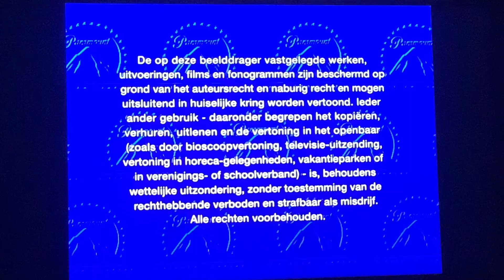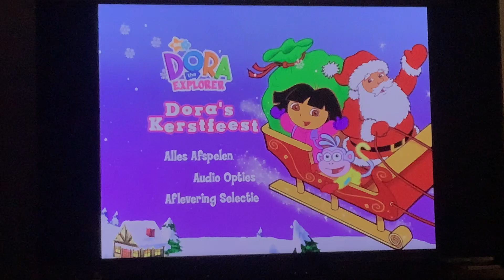Opening To Dora The Explorer Dora’s Christmas 2007 DVD Australia (Dutch Option)